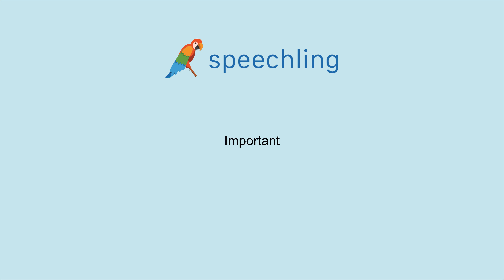How to say "Important"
Male Voice:
Important

Female Voice:
Important